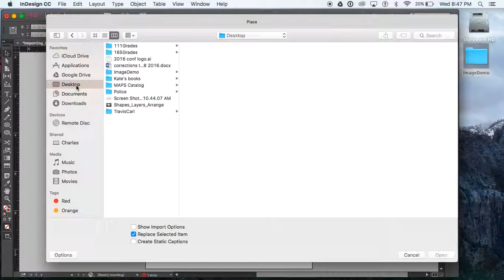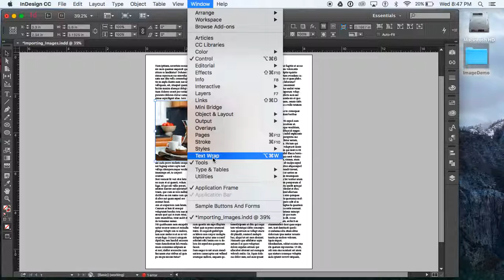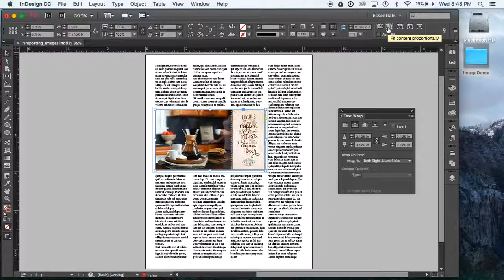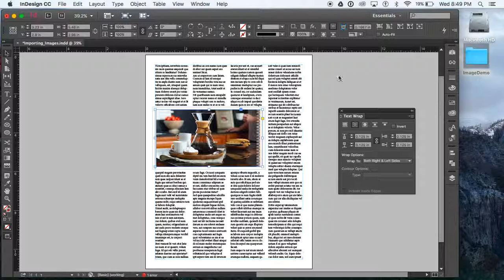Place images and set text wrap